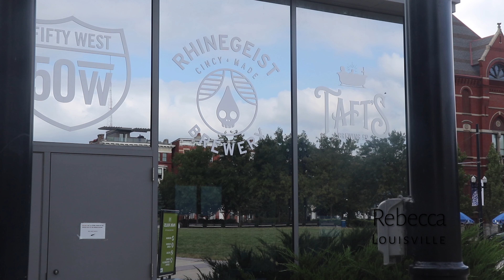Resident Life in Cincinnati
University of Cincinnati Neurosurgery Residents explain why they like Cincinnati